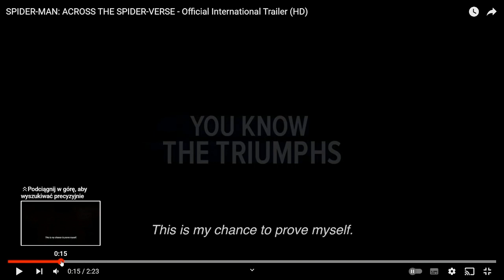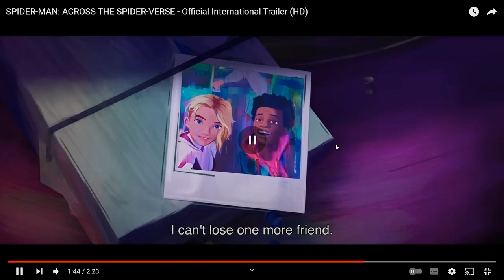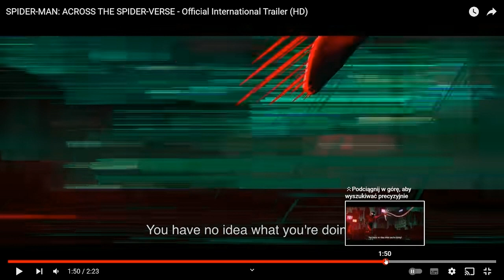My Trailer Reaction and Analysis: Spider-Man: Across The Spider-Verse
Title speaks for itself. New format with, for the first time, MY VOICE. Now you can hear my broken english in all it's glory 😆.